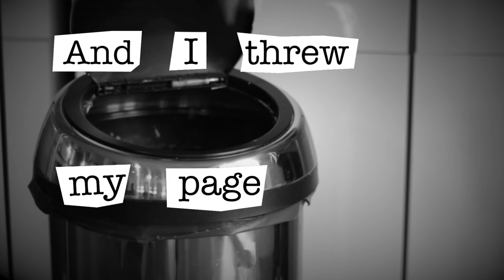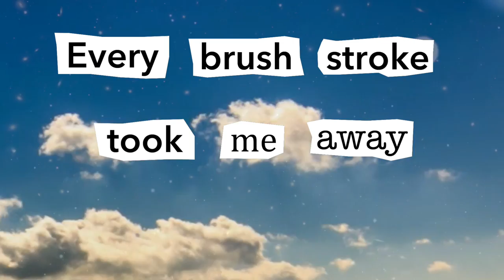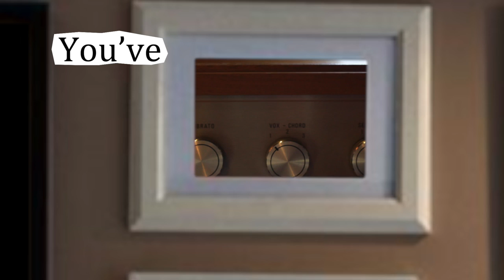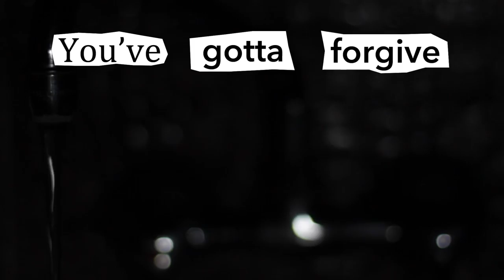Pictures - Laura Vane & The Vipertones - Official (Lyrics) Video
This is 'Pictures', the first single from the album 'BodyQuake' by Laura Vane & The Vipertones.

If you like what you see and hear, don't forget to subscribe to our channel and give the video a 'thumbs up' ;-) Of course, we’d like to hear what you think in the comments and feel free to share this video with all your friends!

Laura Vane & The Vipertones are:
Laura Vane - Vocals
Ton van der Kolk - Bass
Phil Martin - Drums
Eric van Dijsseldonk - Guitar
Frank Montis - Hammond/Crumar Mojo
Sanne Monster - Backing Vocals
Rolf Delfos - Alto Sax
Cees Trappenburg - Trumpet
Peter Broekhuizen - Baritone Sax

Your Picture will be different to the next person's Picture. The beat is tight and strict, and the groove is undeniable. They frame what you see in this song. Pictures will place the listener inside a story of love, risks, challenges, opportunities and adventure with an unforgettable sound track. Laura starts the groove with a low, almost sinister scat and finishes in a plea for forgiveness. This is the first single from the album, sure to get you hooked! The album 'BodyQuake' is due to be released in The Netherlands first on April 28th 2014. The album will be available worldwide August 2014

V1
I drew a picture of you yesterday
You were holding flowers
I drew a picture of me yesterday
I was at the foot of a mountain

The paper wasn't big enough
So I gave us each a page
Only I got angry and I screwed up myself
And I threw my page away

V2
Today I went to the wastepaper bin
I saw petals and leaves
Where I saw my picture starting to bleed

I got together all that I could see
All the dark matter and other debree
I tried and tried to iron it out then
I drew you in next to me

M8
Every brush stroke took me away from you
Every bright idea lit up another room

Ch
You've gotta forgive me baby x 3
I don't know what I can say
Just tell me, tell me how to claim back everything we had

V1
Ch

Footage shot by Timothy van der Holst & Ton van der Kolk
Montage & Editing in Finalcut Pro X by Ton van der Kolk